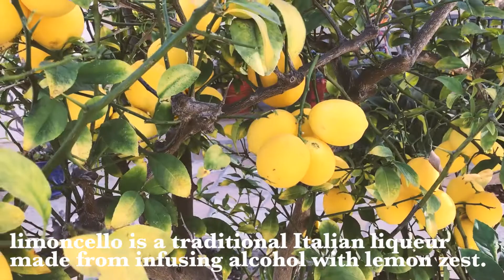Homemade Limoncello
Homemade Limoncello is super easy to make. You can bottle it up to enjoy for yourself, or use small bottles and give as gifts. I include a free printable of my limoncello label for you to use.

Prep Time: 10 mins, plus 4-30 days infuse time
Yield: approximately 2 quarts

Ingredients:

• 15 lemons
• 1 L everclear alcohol or vodka*
• 2 cup granulated sugar
• 3 cup water

★ VIDEO EQUIPMENT ★

LENSES
TRIPOD (similar)
LIGHT AND STAND